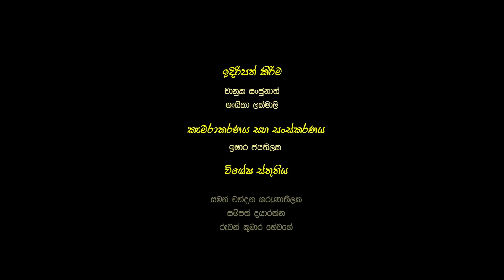මාපිය වන්දනා mapiya wandana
ගිලිහියන මිනිස්කම යලි ගොඩනගන්නට
මාපිය වන්දනා

ඉදිරිපත් කිරීම       - චානුක සංජුනාත්
                               හංසිකා ලක්මාලී
කැමරාකරණය සහ
සංස්කරණය            - ඉෂාර ජයතිලක

විශේෂ ස්තුතිය         - සමන් චන්දන කරුනාතිලක
                                 සම්පත් දයාරත්න
                                 රුවන් කුමාර හේවගේ